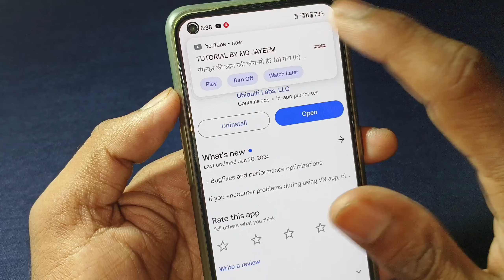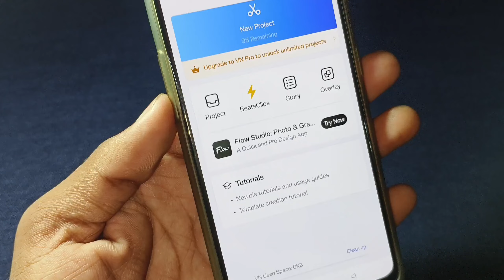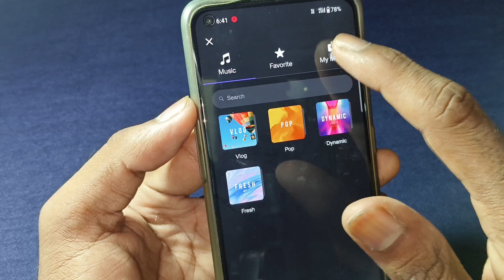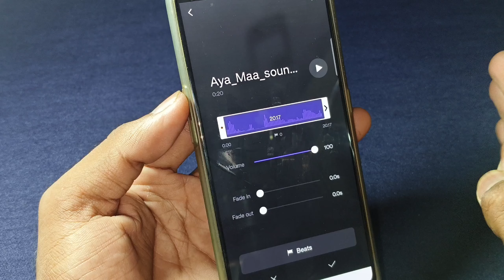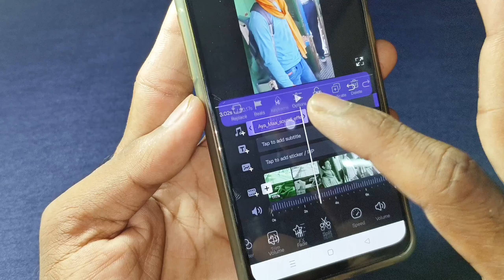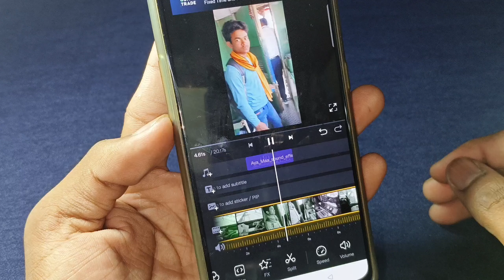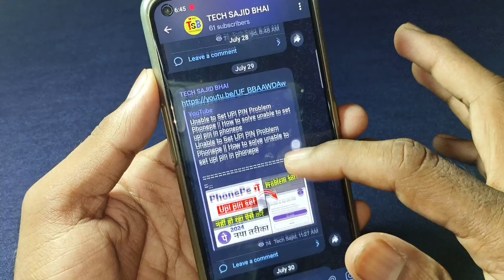￼ Comedy video me funny sound effect kaise lagaye || How to add funny sound effect in funny video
I'm on Instagram as @mr_tech_sajid. Install the app to follow my photos and videos.

Your Question :- 👇

comedy video me hashne wala funny sound effects kaise lagaen
video ke bich me funny sound kaise dale
video ke bich me funny effects kaise dalen
video me funny kaise dale vn app se
video me effects kaise dale
video me funny clip kaise dale
video me hashne wala sound kaise lagaen
video me funny sound kaise lagaye
video ke bich me funny clip kaise lagaen
comedy video editing kaise kare vn
video ke bich mein funny sound kaise lagaen video mein funny sound effect kaise lagaen
vn app se sound effect kaise banaye
blog me sound effect kaise dale
short video me funny sound kaise lagaye
reels video me funny sound effect kaise lagaye
video mai effect kaise dale
vn me sound effects kaise lagaye
vn se comedy video kaise edit kare
apni video me funny sound effect kaise dale
comedy video editing
vn funny video editing
vn app funny  effects editing kaise kare
funny sound kaise edit kare
video editing me funny kaise lagaye
video me comedy kaise lagaye
video par funny sound effects kaise lagaye
vn app se editing kaise kare
comedy video vn app se kaise edit karen
funny video me meme/sound effect kaise lagaye
video ke last me funny sound effects kaise lagaye
video ke last me funny sound effect kaise dale
video me sound effect kaise lagaye 2024
how to add funny sound effects in vn video editor
video ke bich mein comedy scene kaise dalen